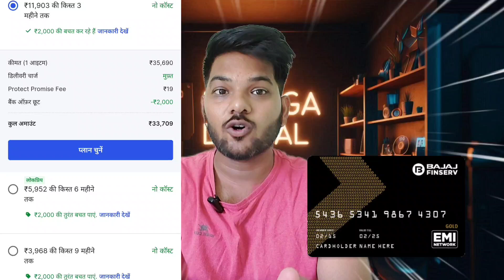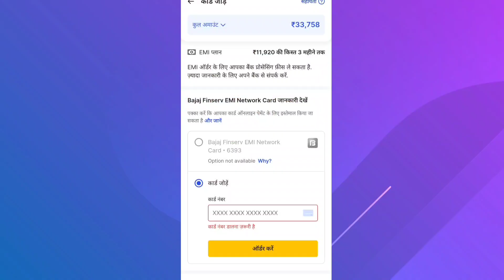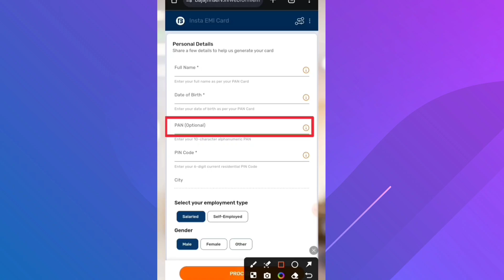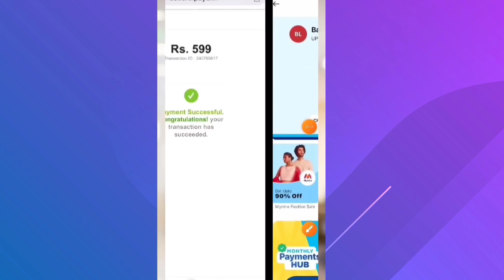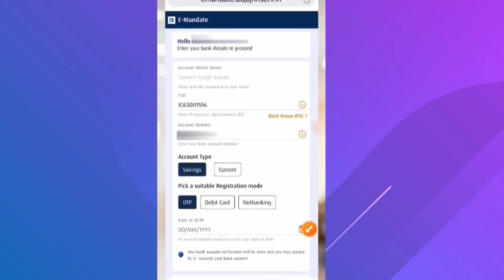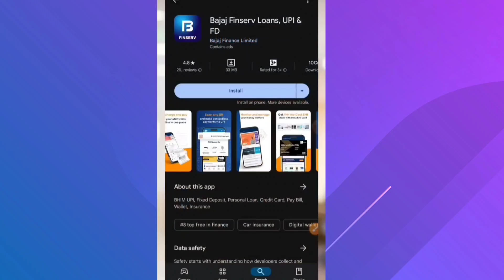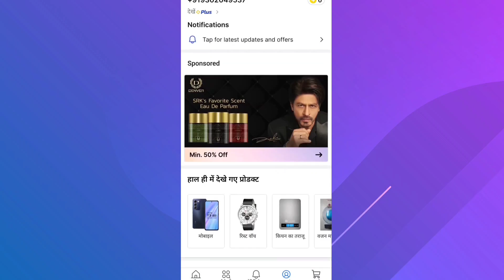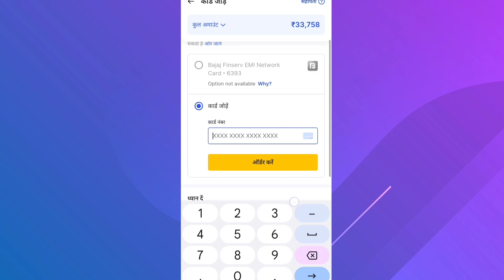Bajaj finance card kaise banaye 2024 | Bajaj Finserv EMI Card